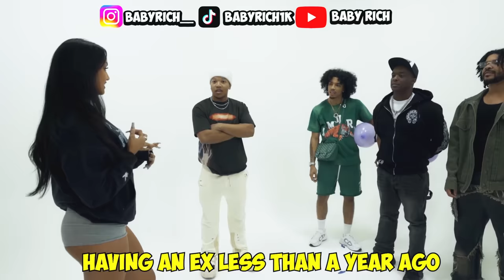Pop The Least Attractive Persons Balloon Or Find LOVE! *Guys Edition*